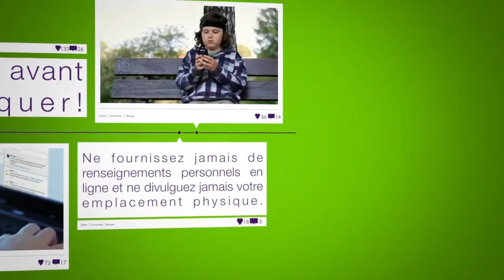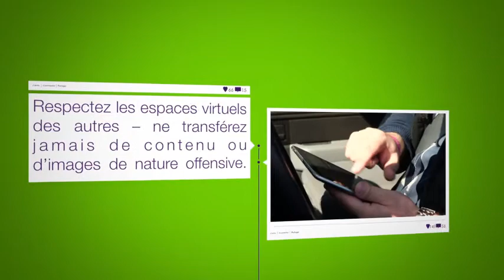TELUS AVERTI - Confidentialité et respect en ligne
Claudia Salguero, experte en sécurité à TELUS, vous présente les enjeux liés à la confidentialité et le respect en ligne.

Joignez-vous à la discussion en ligne avec @TELUSfr sur Twitter en utilisant